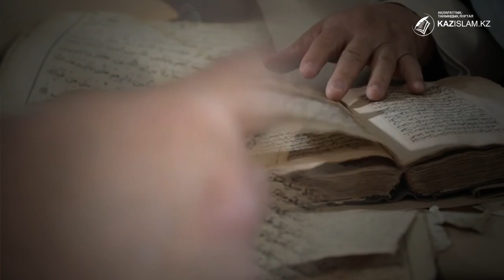Қазақтың тілі - әулие тіл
Мәшһүр Жүсіп: «Қазақтың тілі – әулие тіл» деген. Жазушы Смағұл Елубайдың айтуынша, біздің дәстүрлі дініміз – фанаттардың діні емес. Бұл далада еркін өскен қазақ деген халықтың ерекше діні. «Біздің асыл дінімізге шоқпар ала жүгіретін болсаң, онда қазақтың 1000 жыл бойы қалыптасқан мәдениетін түгелімен жоққа шығаруың керек. Онсыз біздің поэзия да жоқ, пәленбай ғасыр жырлаған жырауларымыз да, ақындарымызды да жоқ» дейді ол.